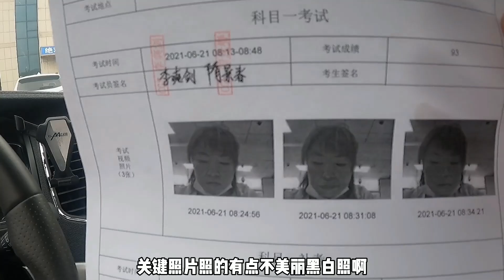户外烧烤遇大雨，还没吃完这雨就下来了，这可咋整【环华行913】